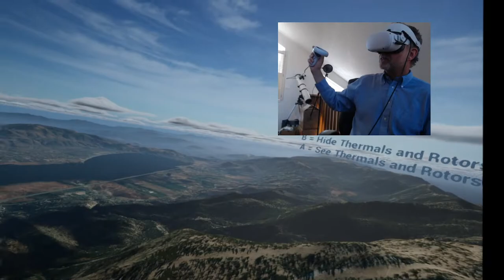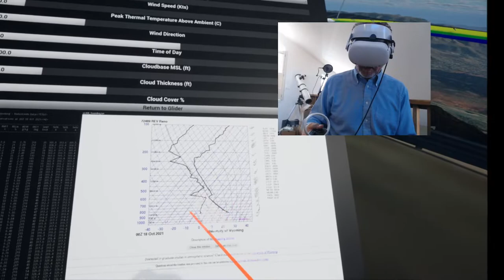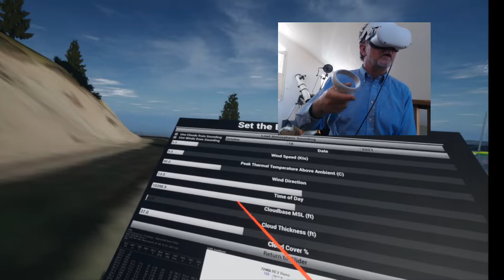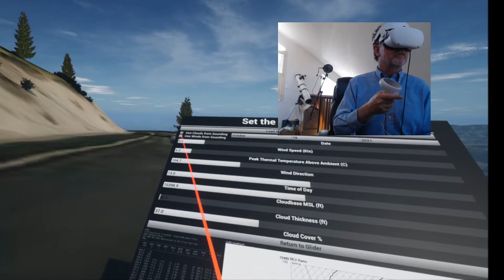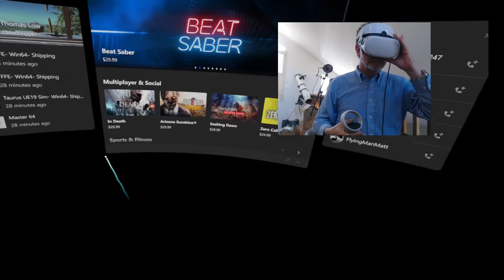Intro to Freeflight Experience game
Until I finish the manual, hopefully this will get you started.  If you just stumbled onto this, you can buy the app